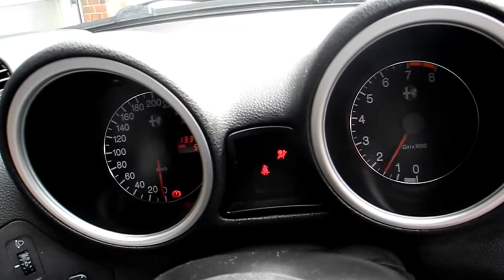【Garage Verde】Alfa Romeo 156 2.5 V6 6MT